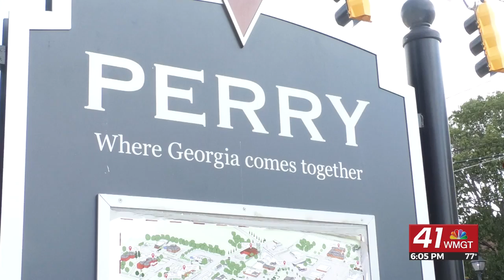Perry officials: State of city, Houston County is ‘growing’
PERRY, Georgia(41NBC/WMGT) – City of Perry officials say Perry and Houston County are growing.